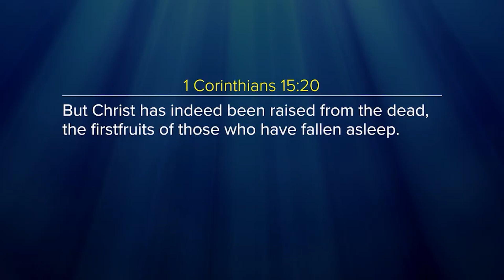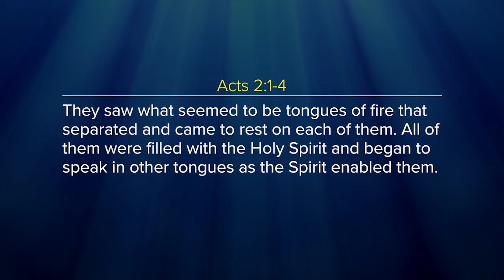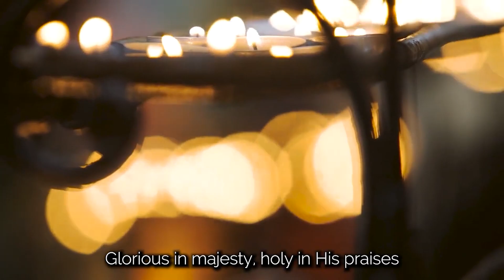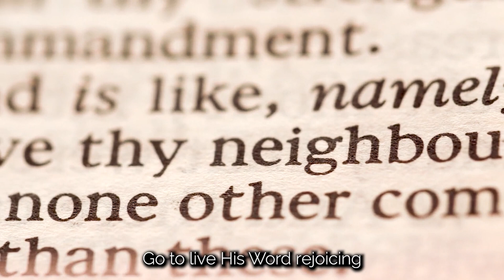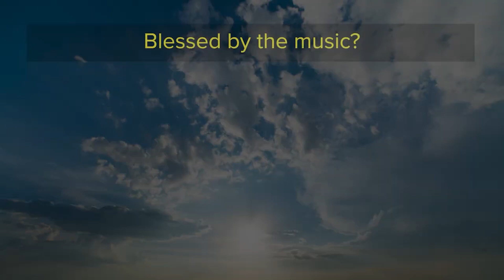Glorious In Majesty - Encouraging Words with Jon Stemkoski (#80)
Our Savior rose victoriously after three days! On Easter Sunday! In this episode of Encouraging Words, Jon unpacks how very rich we are in Jesus. He died for our sins…rose again in glory…ascended to Heaven…sent us His Holy Spirit as promised…and one day will return to take us home.

Want to receive these videos in your inbox? join our email list here!

"What Held You On The Cross" is from the album Resting In His Love